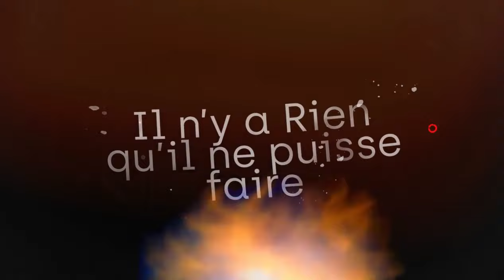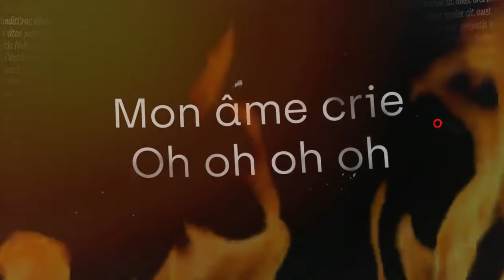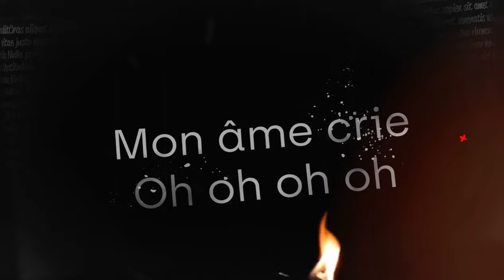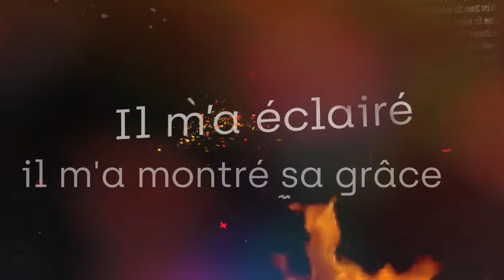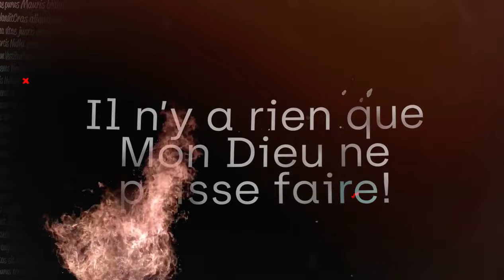Simple Worship Together - Le Dieu de l'impossible (Lyrics Video) - "Il te tend la main" album live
Le Dieu de l'impossible (The God of the impossible) - From our new live album "Il te tend la main"

Cette chanson est un vibrant témoignage de ce que Dieu a fait et fait encore dans nos vies, et une image de ce qu'il est sur le point de faire dans votre vie, si vous croyez en Lui.
Découvrez la version "Lyrics video" avec les paroles de ce chant poignant. Chantez avec nous et soyez bénis !
This song is a vibrant testimony of what God has done and is still doing in our lives, and an image of what he's about to do in your life, if you believe in Him.
discover the "Lyrics video" version of this heartwhelming song and sing along and be blessed!